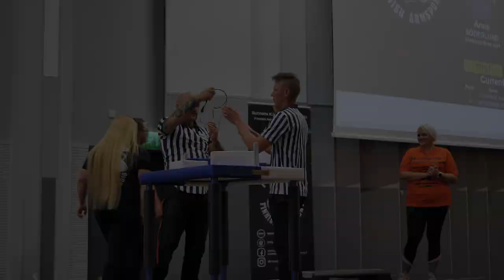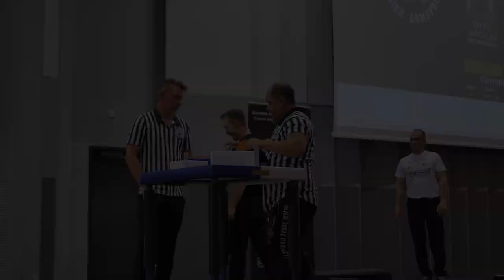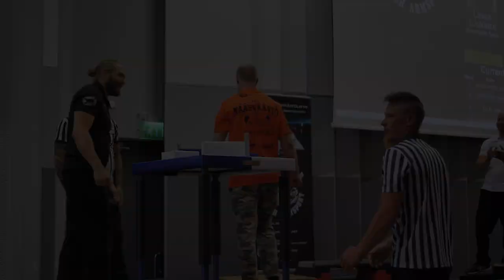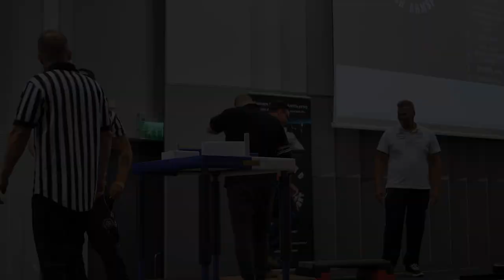Finnish Armwrestling Championships 2020, Left hand finals